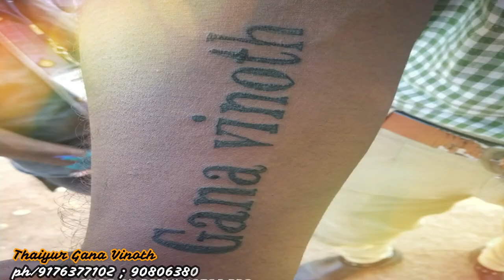Thaiyur gana Vinoth new frd song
Friend song